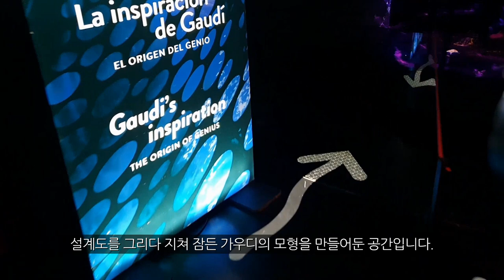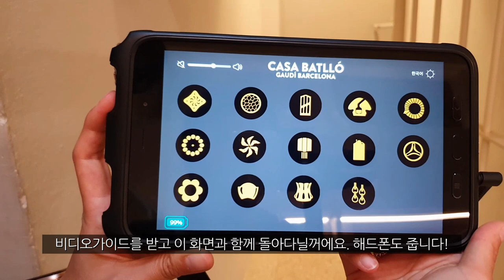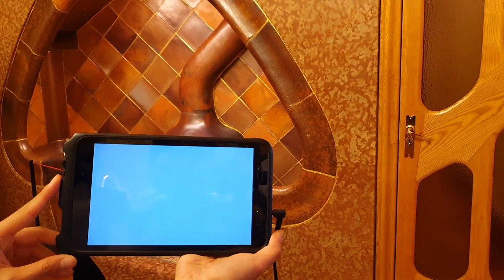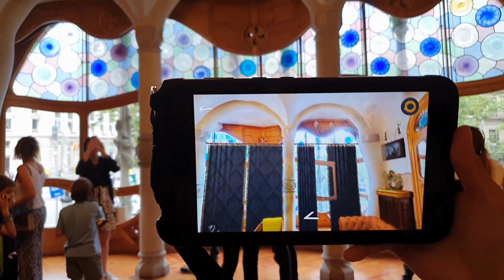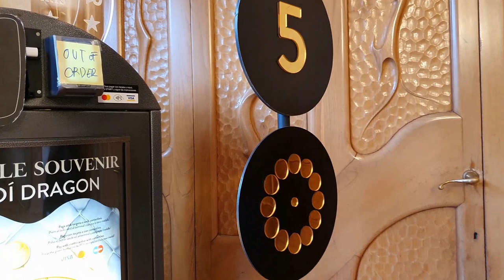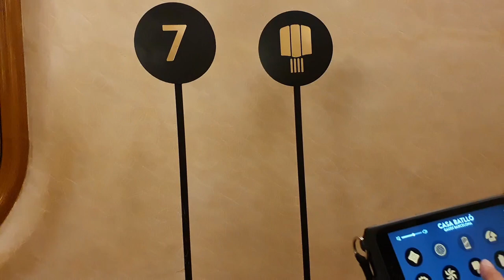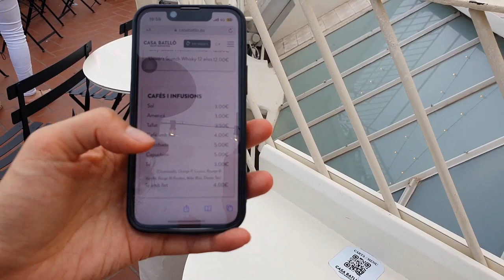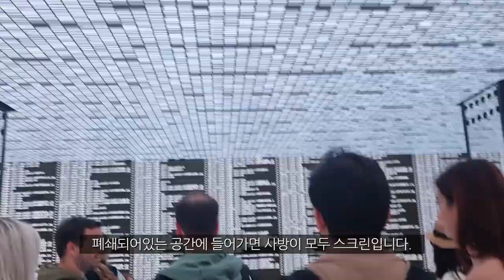까사 바뜨요, 세계문화유산 루프탑에서 맥주 한잔 하실래요? 내부 설명영상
오늘은 바르셀로나 가우디투어 의 꽃 까사바뜨요 를 다녀왔어요!!
내부를 30분이나 알차게 담은 영상이니 방문에 참고해주세요!~
까사 바뜨요는 보통 관람에 1시간 정도 소요가 되며,
한국어 오디오 가이드가 지원됩니다 !
그리고 하이라이트 옥상에서 커피 한잔 드시는것도 추천해요!❤️

가우디 반일 투어, 당연히 인디고트래블과 함께해요!
믿고 듣는 전세계 인디고트래블 가이드투어